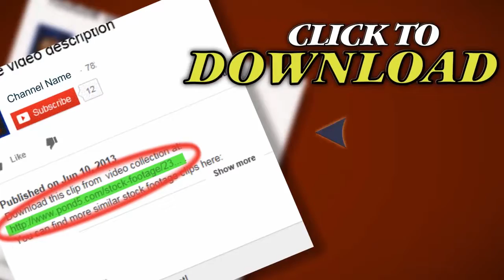Hotel Bathroom. Stock Footage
Thank you for visiting our page Hotel Bathroom. Stock Footage"